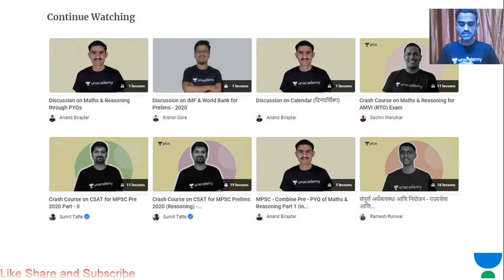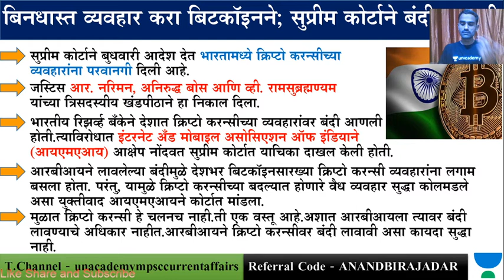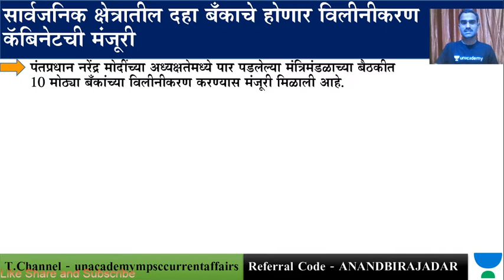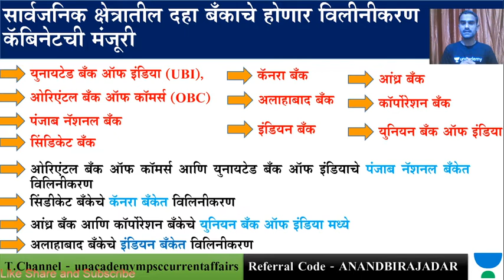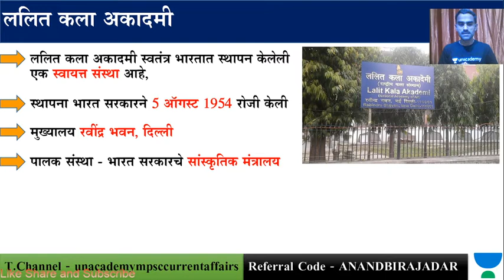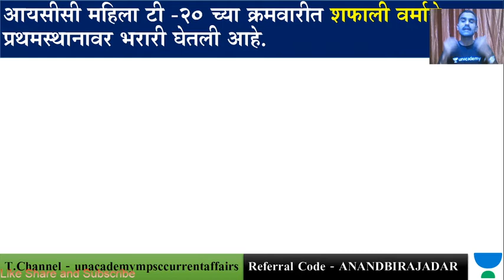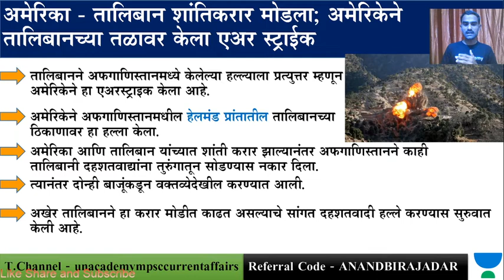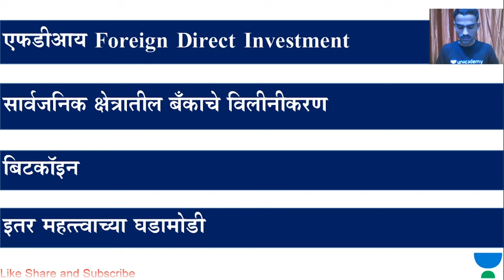चालू घडामोडी | 05/03/2020 | MPSC 2020 | Rajyaseva | PSI/STI/ASO | In Marathi by Anand Birajdar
The objective of this series of Daily Current Affairs videos is to assist you in your preparation for various competitive exams like MPSC, Rajyaseva, PSI, STI, ASO, Talathi, Police etc. This video covers important Current Affairs questions of 4th March and its explanations.

Unacademy Plus Subscription Benefits:

1. Learn from your favorite teacher
2. Dedicated DOUBT sessions
3. One Subscription, Unlimited Access
4. Real time interaction with Teachers
5. You can ask doubts in live class
6. Download the videos & watch offline

चालू घडामोडी | 04/03/2020 | MPSC | Rajyaseva | PSI/STI/ASO | In Marathi

Watch this video to give an early kickstart to your MPSC 2020 preparation.